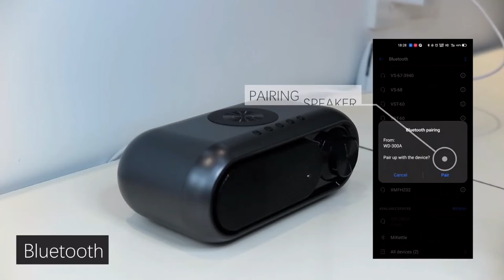USB Interface Wireless Charger and Clock Radio BT Speaker